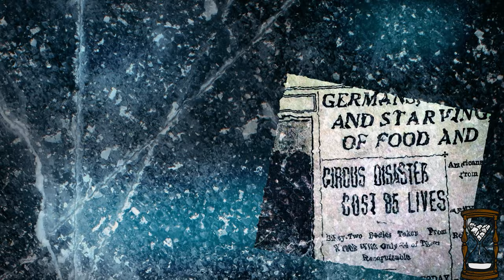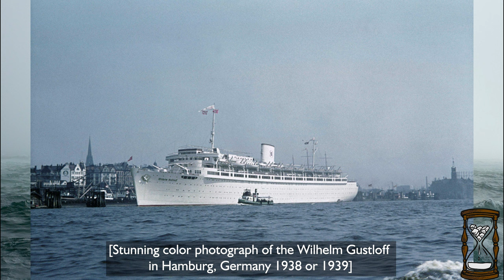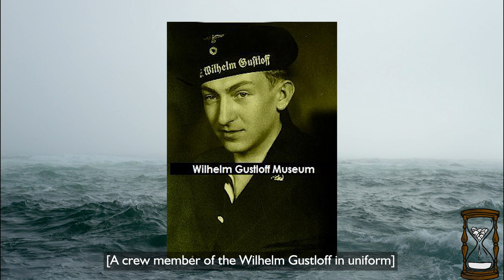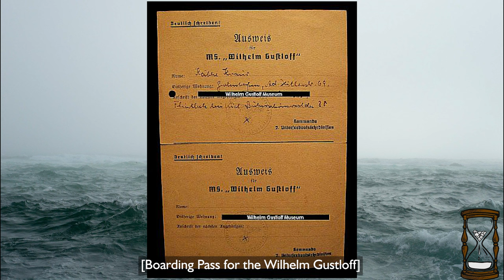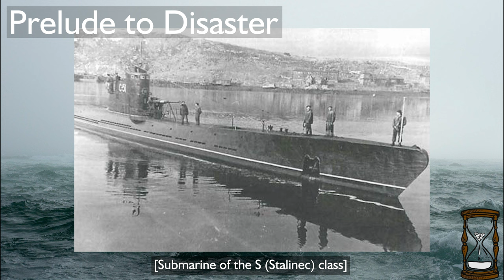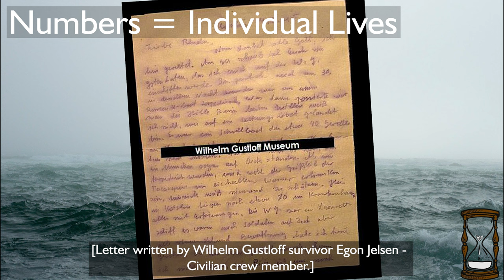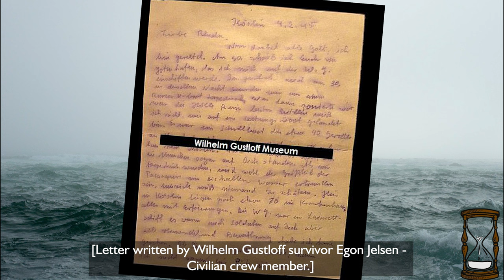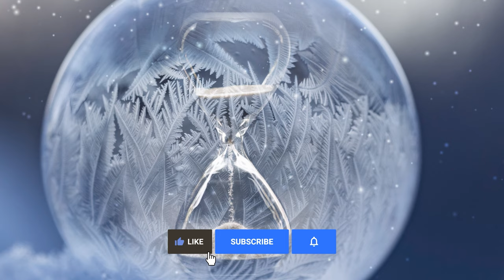Nazi Cruise Ship Disaster - Deadlier than the Titanic - 1945 MV Wilhelm Gustloff tragedy -FrozenTime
⚠️WARNING - this video contains graphic descriptions that some viewers may find disturbing: discretion is advised.

The sinking of the Titanic might be the most famous maritime disaster of all time, but the MV Wilhelm Gustloff disaster was by far the deadliest shipwreck of all time.